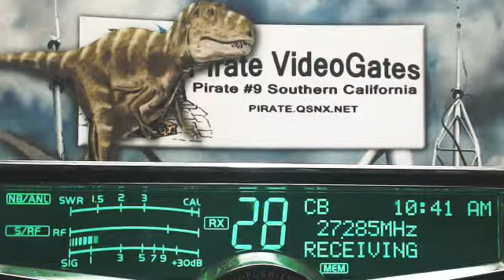302 Boss AL, 209 NC, 010 HighDesert CA, DumpTruckWilly CA, 442 MD